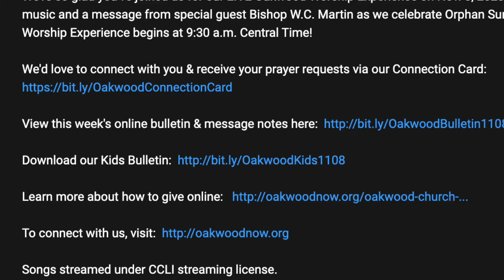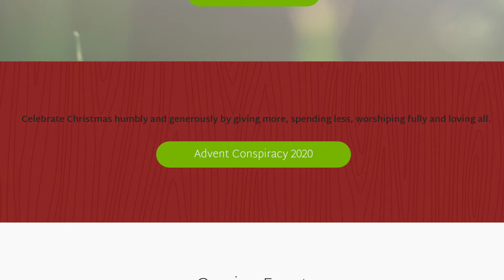Announcements, Nov. 22